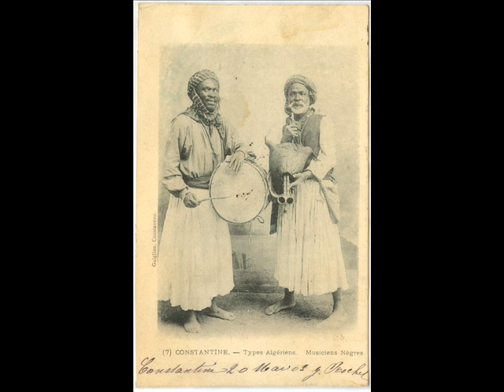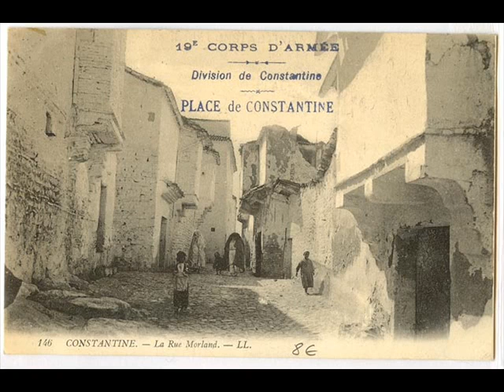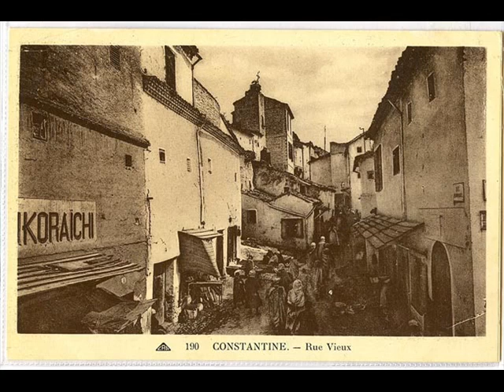يا حمام مع دهيلئ عبد الرزاق مالوف